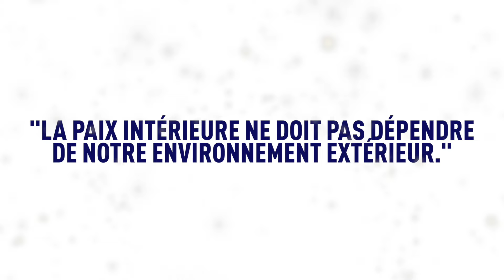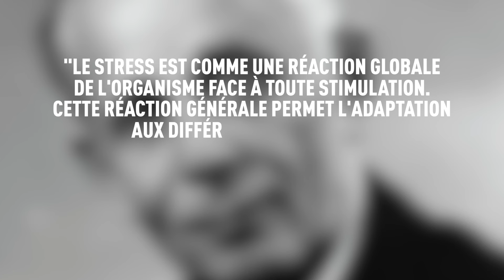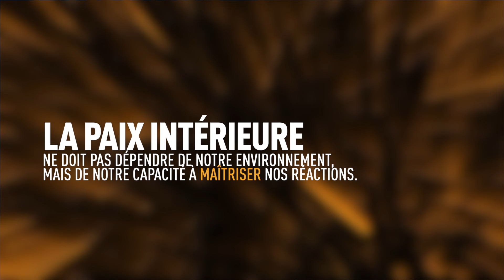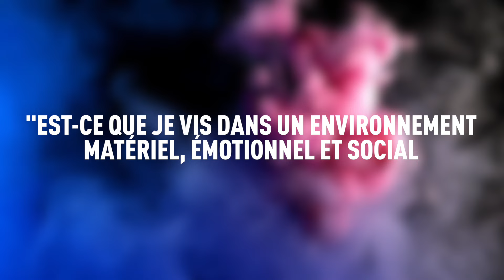L'ART DE LA PAIX INTÉRIEURE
Dans des contextes de plus en plus challengeants, le stress fait souvent partie de notre quotidien et peut avoir des effets négatifs sur notre santé.

Dans cette vidéo, je vous partage mes conseils pour favoriser la paix intérieure et ainsi vivre de manière plus harmonieuse.

En prenant soin de vous et en accordant plus de place aux rituels et au lâcher-prise, vous allez favoriser plus de sérénité et de calme en vous.

Marylise

00:00 : Introduction
01:14 : Une définition du stress
02:43 : Une définition de la paix intérieure
03:26 : 4 techniques pour prendre soin de soi
06:25:  Un exercice pour libérer de l'énergie mentale
06:45 : L'importance des rituels

🎁 VOTRE 2ÈME CADEAU